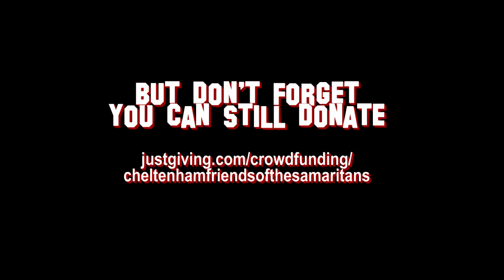55. LUCY JARRETT part 2 for broadcast